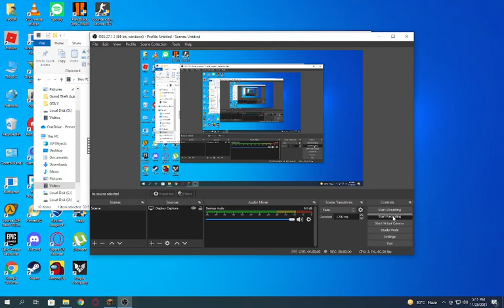My Own Museum Tour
Hi Folks This Is my First Video Hope You Like It :)